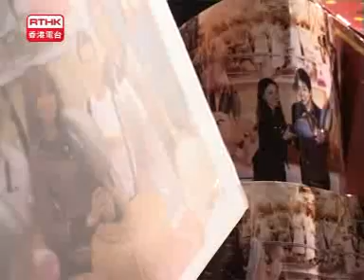[新聞](2007-02-17)維園年宵熱鬧凌晨逾3萬人在場